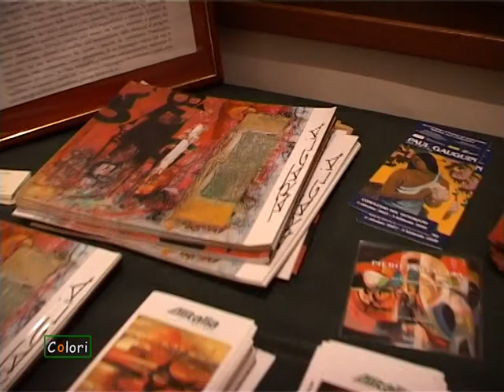Piero Tartaglia -Palazzo Borghese-Monte Porzio Catone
Il Comune di Monte Porzio Catone, con il Patrocinio della provincia di Roma e della Regione Lazio, ospita, nella sala della biblioteca comunale di Palazzo Borghese, una mostra personale dell’artista Piero Tartaglia che si inaugura SABATO 10 NOVEMBRE alle ore 18,00, alla presenza del Sindaco.

 “Il Maestro del Disgregazionismo”,  è il titolo della mostra, in evidente riferimento alla creatura architettonica di Piero Tartaglia, fondatore e caposcuola riconosciuto dalla critica mondiale di questo movimento attraverso il quale, assumendosene la piena responsabilità, demolisce per poi riedificare i valori  preesistenti.

Piero Tartaglia nasce il 5 ottobre 1933, a Civitavecchia. Nel 1951 si avvicina alla corrente avanguardistica "The European Group" di Serge Poliakoff, con Karel Appel, Santomaso, Albert Bitram, Lucembert, Pierre Alechinske, Corneille. Attratto dalle tendenze astratte e informali, matura una ricerca pittorica attraverso i territori che non si pongono in orizzontale, ma si sviluppano in apparizioni verticali, secondo una legge di gravità dove non è necessario saggiare la statica delle masse e dei volumi, ma semmai sfruttare al massimo la capacità di associazione e di eclettismo dei materiali. E nel suo caso, anche se i materiali sono materie pesanti, Tartaglia con leggerezza pragmatica usa questo patchwork di colori e segni liberandosi visibilmente del problema della committenza ideologica. Spatole e pennelli trasmettono inquietanti "segnali d'occupazione" su ineludibili forme che si addensano e si frantumano nello spazio tridimensionale su cui l'immagine dipana e dispone il suo percorso. È questo l'ingombro minimo del diaframma tra l'idea e la sua realizzazione; è uno spessore minimo che permette una contrazione tra momento ideativo e momento esecutivo.

Difficile non rimanere emotivamente coinvolti dai suoi lavori, come pure immaginare che, almeno in origine, il bianco abbia regnato, candido ed incontrastato, su quelle stesse tele che ora sono dominate da una ricchezza cromatica e materica ottenuta grazie all’utilizzo di oli e vernici.

 La mostra sarà allestita con dipinti di vario  formato, alcuni dei quali di grandi dimensioni e di particolare importanza perchè già esposti in spazi istituzionali nazionali e internazionali, si ricorda “11 settembre” esposto qualche anno fa a New York.

Galleria TARTAGLIA ARTE